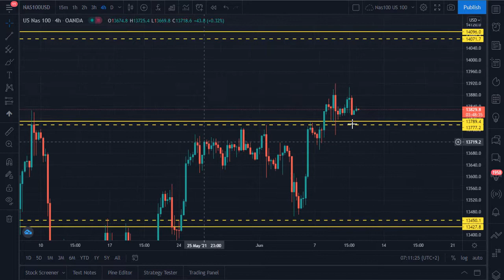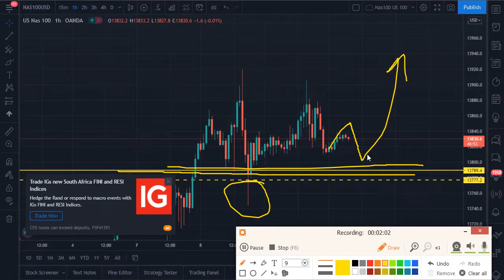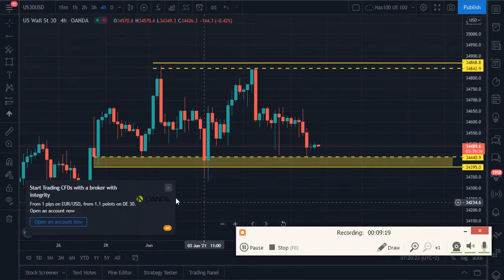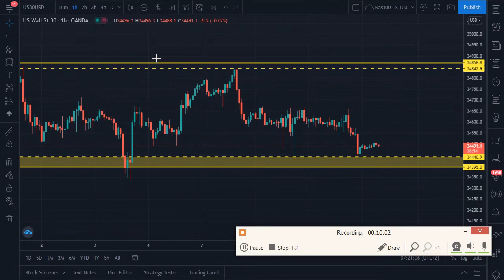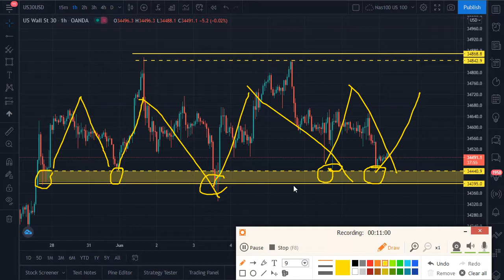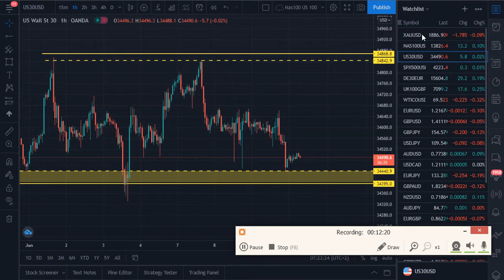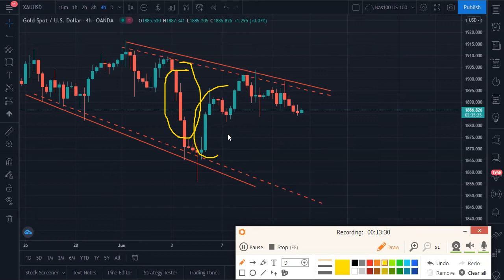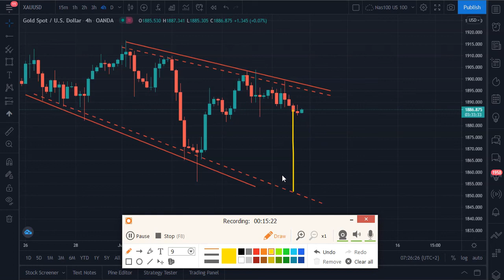Forex Daily Analysis | NASDAQ 100/ US30/ GOLD.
Here is my daily analysis for NASDAQ 100,  US30 and GOLD.